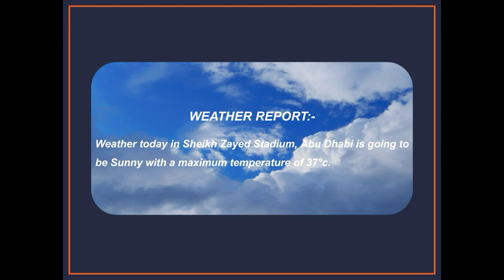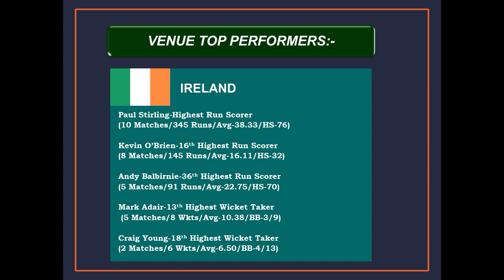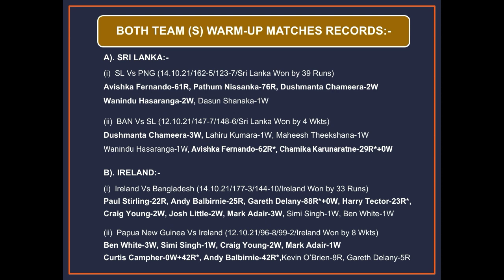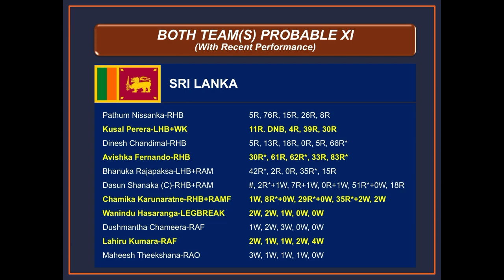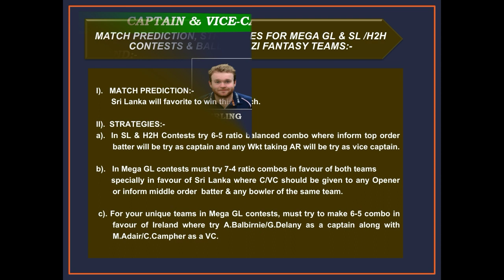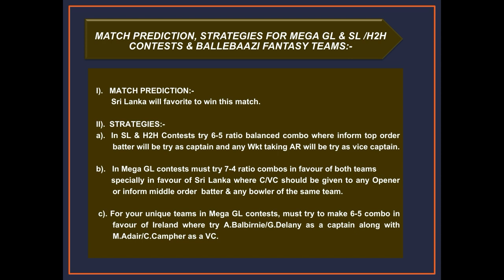FREE LEAGUE CODE- World T20 Match 8- Sri Lanka vs Ireland- Fantasy Teams, Detailed Fantasy Preview